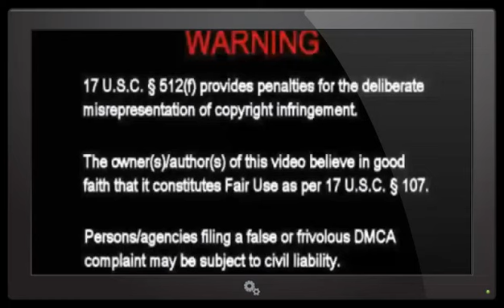NIBIRU PLANET X THE LARGE PLANET WITH A HOLE IN IT!